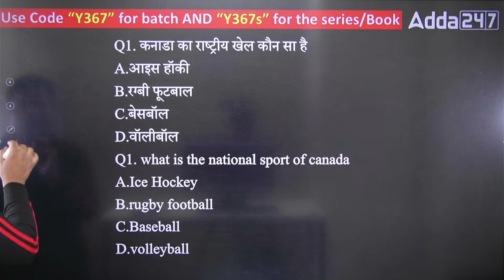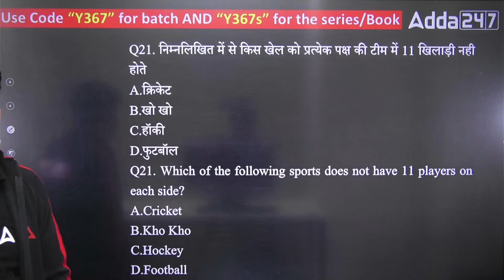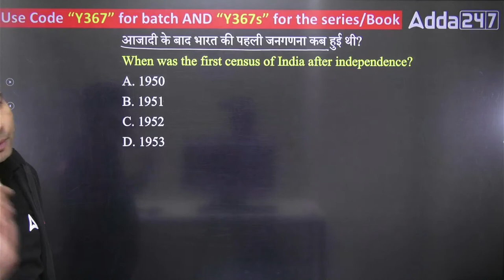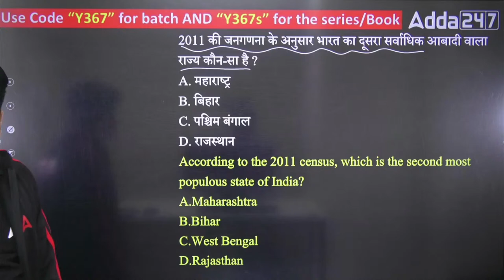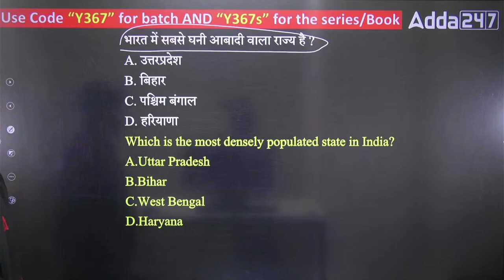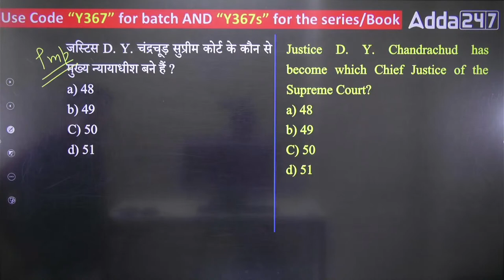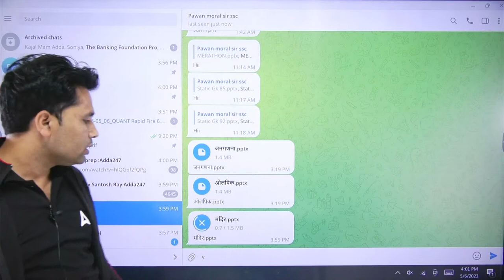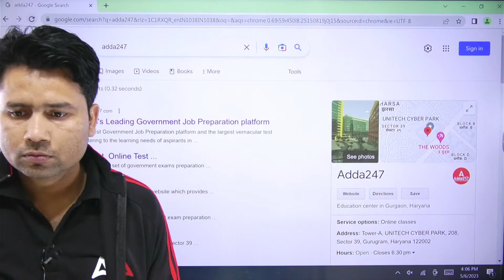SSC MTS/Havaldar 2023 | SSC MTS Static GK Previous Year Question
👉06.00 PM - SSC CGL 2022 Tier 2 GK